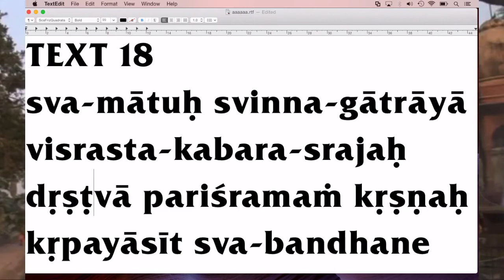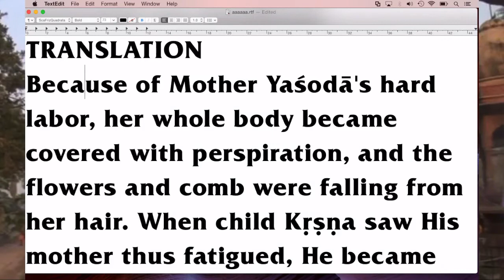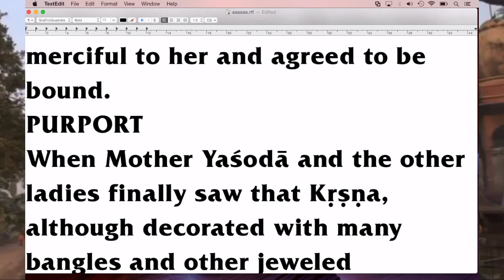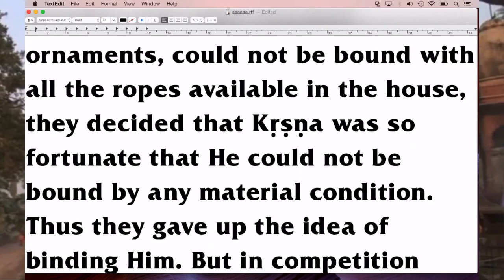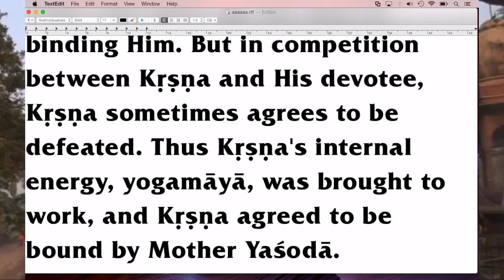Day 21 - Kartika Month Special - SB 10.9 verse 18